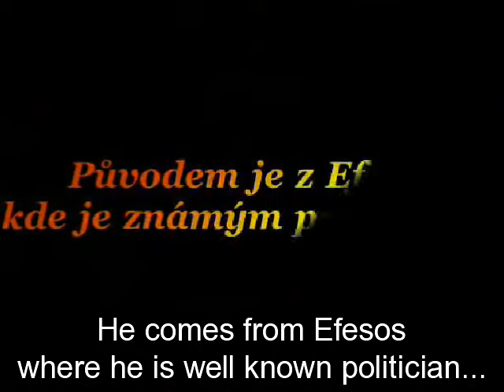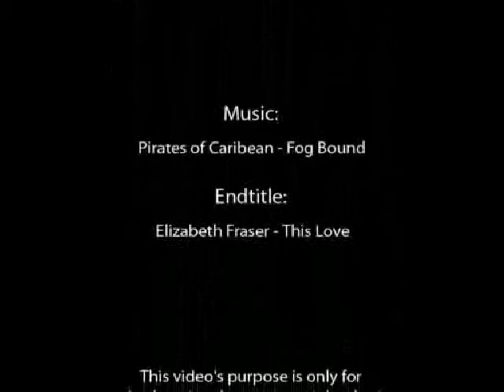Herakleitos Trailer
My first video made in 3DS MAX, longer than 1 minute, it's project to social sciences... :D Enjoy the film!!!